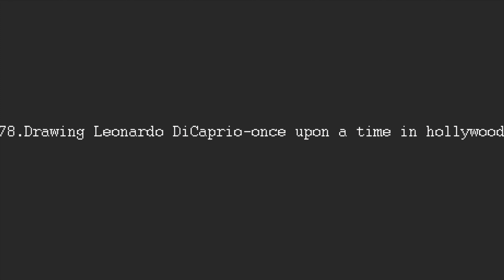Drawing Leonardo DiCaprio-once upon a time in hollywood 2019